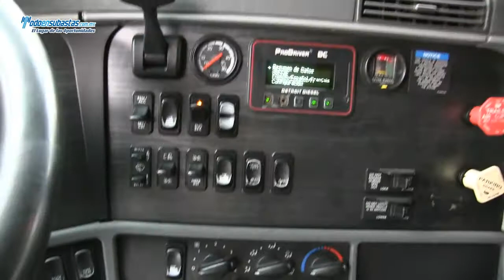Freightliner / Tracto Quinta Rueda CL120 DDC 430/470HP / 2008